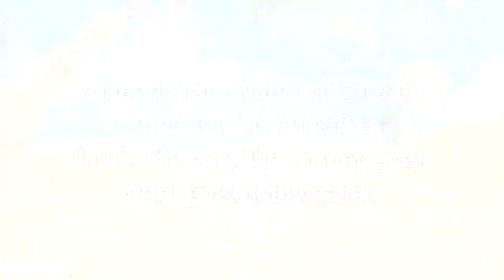Pop Goes The Weasel